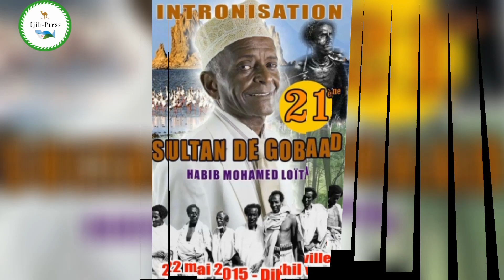Afar Song 2021: Youssouf Houmed & Louli Habib (Baaxo falma cineh Habib Boko)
Sultan Habib Bokoh aben gada abtam Youssouf Houmed ke Louli Habib Boko.
Chanson Afar (Sultan Habib Boko)
Afar song for Sultan Habib Boko